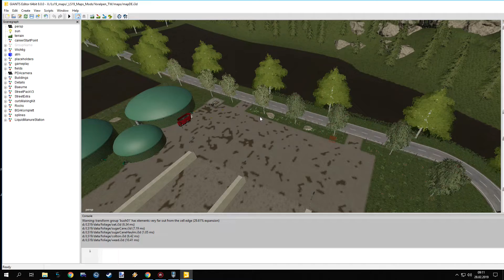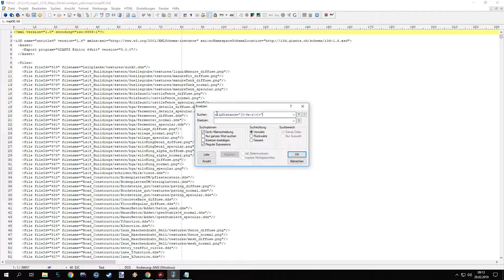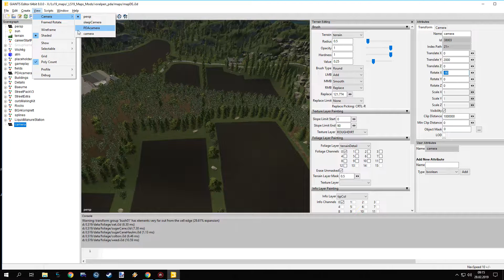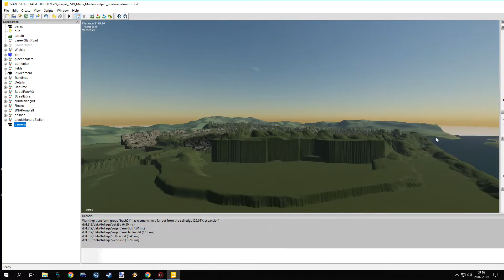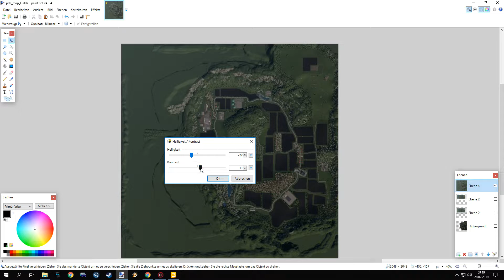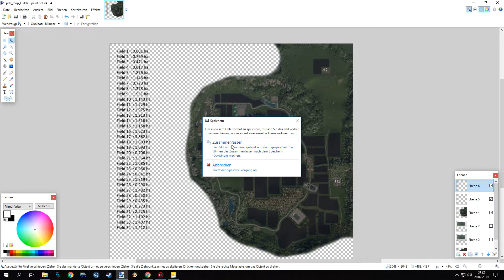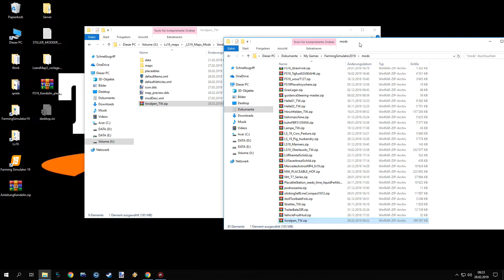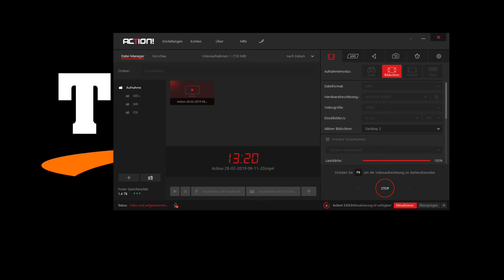Farming Simulator 19 Tutoroal [Deutsch] - PDA erstellen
Suchen:     clipDistance="[0-9a-z\+]+"
Ersetzen:   clipDistance="10000000"

Suchen:     lodDistance="[0-9a-z\+ ]+"
Ersetzen:   lodDistance="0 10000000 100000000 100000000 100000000"

Suchen:     maxLODDistance="[0-9a-z\+ ]+"
Ersetzen:   maxLODDistance="10000000"